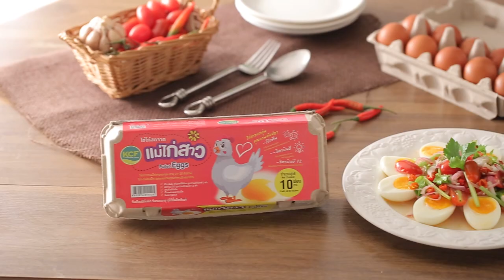ยำแซ่บไข่ต้ม สูตรเด็ด...ทำง่าย...สไตล์ "อ.ยิ่งศักดิ์"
อร่อยต้องลองวันนี้ อาจารย์มีเมนู ยำแซ่บไข่ต้ม จากผลิตภัณฑ์เคซีเอฟ มาฝากคร่ะ

สิ่งที่ต้องเตรียมสำหรับ (ยำแซ่บไข่ต้ม)

ไข่ไก่สดจากแม่ไก่สาว (Pullet Eggs) ตรา เคซีเอฟ 5 ฟอง
น้ำ สำหรับต้มไข่
น้ำเย็น สำหรับแช่ไข่ต้ม
พริกขี้หนูซอย     20 กรัม
ขึ้นฉ่ายหั่นท่อน     30 กรัม
มะเขือเทศเชอรี่ผ่าครึ่ง   50 กรัม

วิธีทำ (ยำแซ่บไข่ต้ม)
1. นำไข่ไก่สดจากแม่ไก่สาว (Pullet Eggs) ตรา เคซีเอฟลงต้มในน้ำเดือดต้มนานประมาณ 5-7 นาที ตักขึ้นพักในน้ำเย็น
2. ปอกเปลือกไข่ไก่ต้มออก จากนั้นนำไปผ่าครึ่ง เรียงไข่ลงจานสำหรับเสิร์ฟ เตรียมไว้
3. ใส่กระเทียมสับ พริกขี้หนูซอย น้ำมะนาว น้ำปลา และน้ำตาลทรายลงในภาชนะคนให้เข้ากันจนน้ำตาลละลาย
ใส่หอมแขกซอย ขึ้นฉ่ายหั่นท่อน และมะเขือเทศเชอรีผ่าครึ่งคนให้เข้ากัน
4. ตักน้ำยำแซ่บราดลงบนไข่ต้มที่เตรียมไว้ให้ทั่ว พร้อมเสิร์ฟ

▲Line @yingsakfood